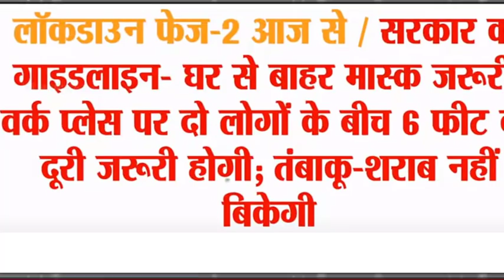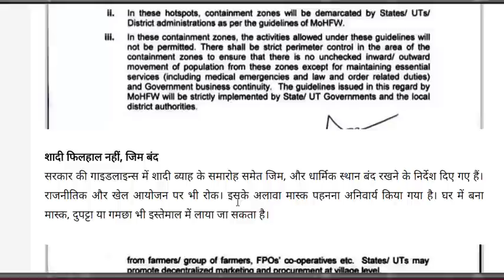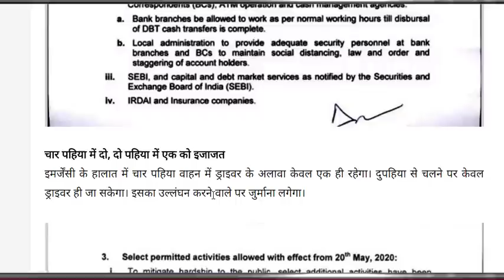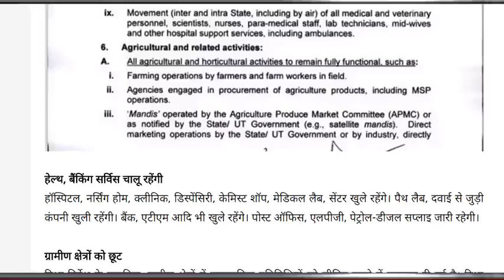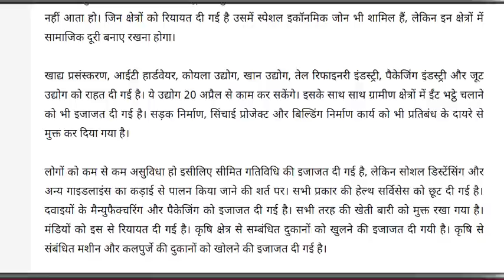15 अप्रैल Guidelines Lockdown! थूकने पर जुर्माना, जानिए किसे मिली छूट| शराब की दुकान ,शादी समारोह ?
15 अप्रैल Guidelines Lockdown! थूकने पर जुर्माना, जानिए किसे मिली छूट| शराब की दुकान ,शादी समारोह ?